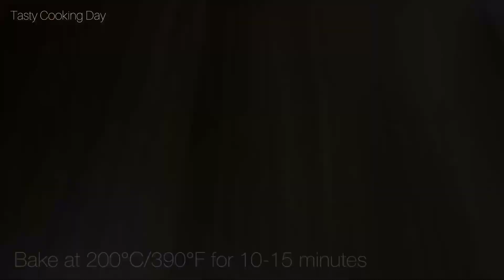4 AMAZING Breakfast Recipes!! Collections! Easy and Delicious Breakfast Ideas Recipes!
4 AMAZING Breakfast Recipes!! Collections! Easy and Delicious Breakfast Ideas Recipes!

📌 Enjoy recipes and tell me your opinion in the comments!

breakfast ideas
easyrecipe for breakfast